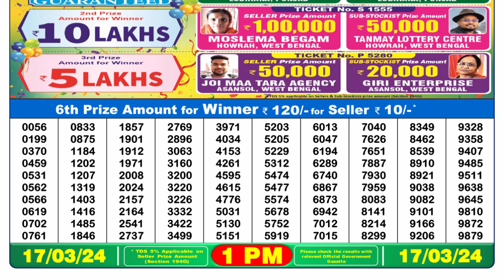Nagaland Lottery Sambad Live 1pm 17.03.24